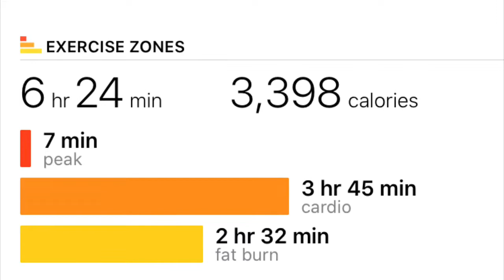MMZERO October 2019 Mississippi Training Sessions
We are training for a May 2020 attempt to set the Guinness world record for fastest canoe trip down the Mississippi River